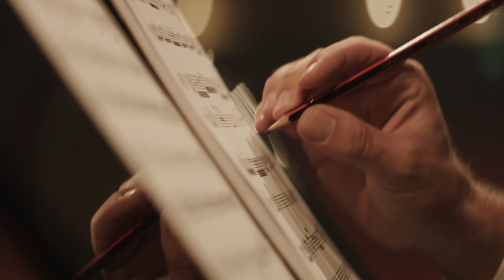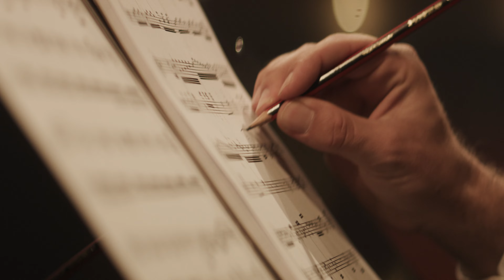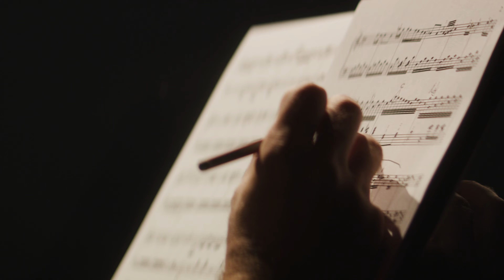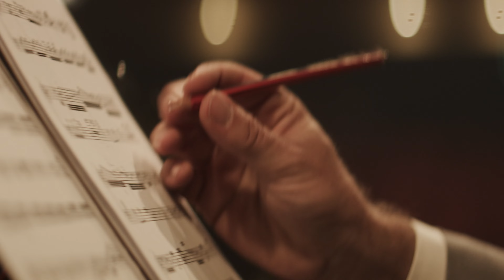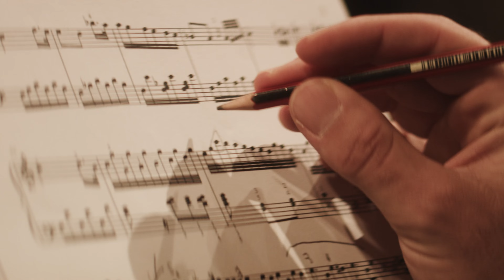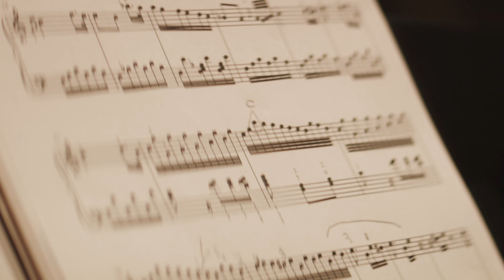Relaxing Piano Music: Romantic Music, Beautiful Relaxing Music, Sleep Music, Study Music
Need a study break? Feeling stressed? This calming piano tune is here for you. Put on your headphones, close your eyes, and just breathe.

Love what I do? More awesome music video coming your way. 😉🌿

All copyright of music and video belongs to SoundScape, please don't reup.